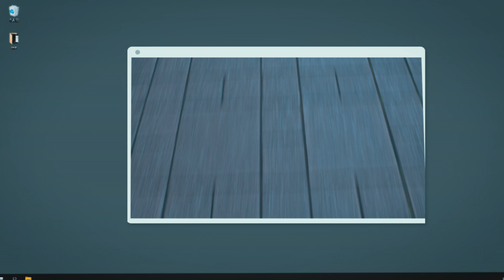2021年度 映像展PV［Short ver.］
＊キャスト＊
前田紗花、村上歩

＊スタッフ＊
監督：木下実音
プロデューサー：辻村有希
助監督：渡辺竜
撮影：鈴木智貴、白澤寿朗、河村風花、長沼勝大、渡邊夏美
照明：藤井大希、松田にこ
美衣装：岡田悠子、高村夏未、亀岡菜摘、小松未来、島北千代音、昌山莉子、山田夏穂、山田真実
制作：鈴木理子
車輌：宮崎優斗、鈴木陽斗、四方結希、長沼勝大
記録：上田里紗
ヘルプ：横川桃花、村上雄樹、西嶋玲皇
編集：鈴木智貴
VFX：小幡宙生
CG：高橋遥、渡辺竜
イラスト/アニメーション：長谷川綾音

‹ライブ配信›
2022 年 2 ⽉ 25 ⽇（⾦）〜 2 ⽉ 27 ⽇（⽇）
※タイムテーブルは近々、公開致します。

‹VOD配信期間›
2022 年 2 ⽉ 25 ⽇（⾦）11：00 〜 2 ⽉ 27 ⽇（⽇）18：30
特設サイトはこちらから↓〈2/22よりOPEN予定です。〉

※作品タイトルにより、配信形式によっては視聴頂けない場合がございます。詳細は後日お知らせいたします。
※配信形態問わず、料金は無料でお楽しみ頂けます。

‹2021年度 広報媒体一覧›
映像学部HP ［EIZO VOICE］

2021年度映像展特設サイト
※2/22よりOPEN予定です